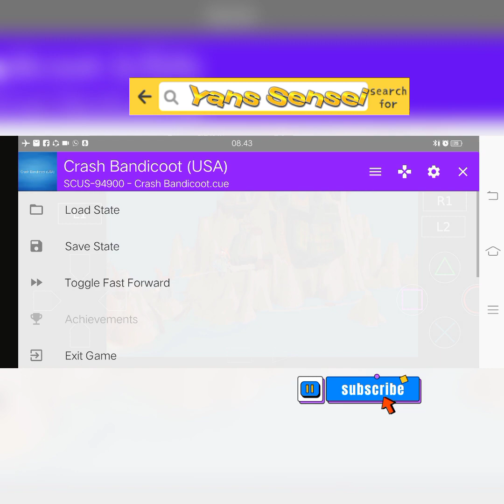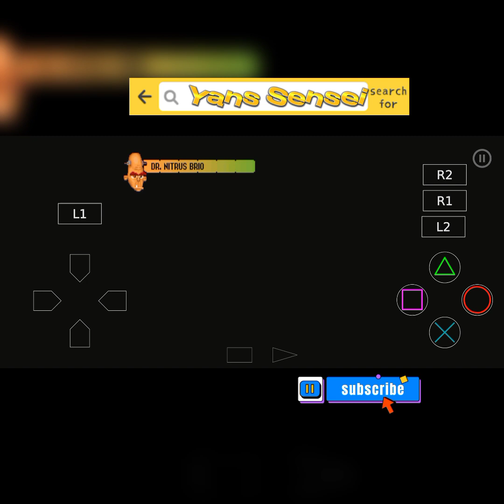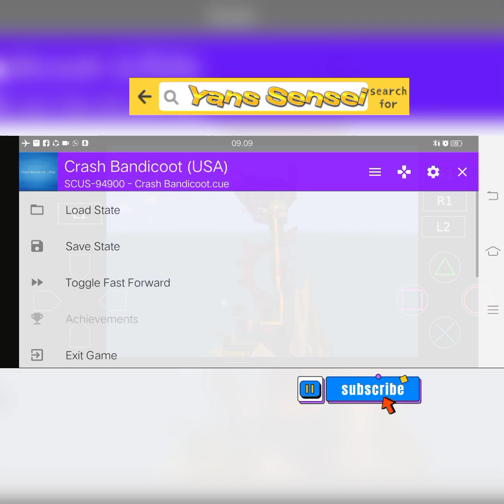Yang bikin bonus stage aneh || Crash Bandicoot #12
Lanjut lagi di petualangan Crash Bandicoot nih teman-teman...

setelah melewati banyak stage sulit di pulau ke-3 akhirnya Crash sudah berada di ujung pulau...

Bisakah Crash menyelesaikan semua stage di pulau ke-3 ini??

cek jawabannya di dalam vidio ya...😁

trimakasih